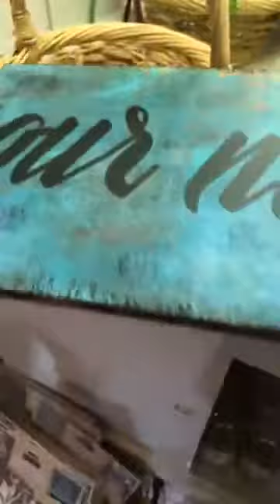Junk Monkey Paint Company How to Fix Bleed-Through while Painting a Bench LIVE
Sonia from Junk Monkey Paint Company continues the 30 day paint challenge on day 2 by fixing bleed-through on a piano bench. She is using the paint colors Teal River, Black Velvet, and Antique Lace.

Want to join our online creative coaching community? Get the details to grow your business